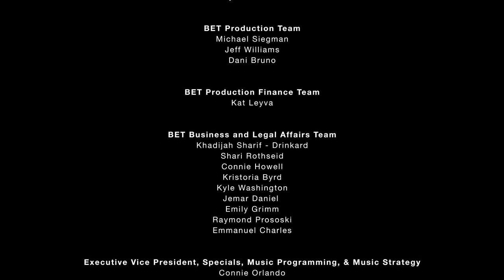DJ Cassidy & DeBarge - Rhythm Of The Night